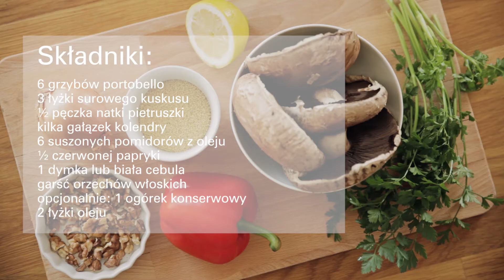Jak zrobić faszerowane portobello?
Faszerowane portobello to potrawa, która sprawdzi się zarówno na grilla, jaki przygotowana w piekarniku lub na patelni grillowej. Pyszne, zdrowe danie to świetny pomysł na wegetariański obiad.

Magazyn Slowly Veggie to kulinarny dwumiesięcznik, dla tych dla których ważny jest zdrowy styl życia. Znajdziecie w nim mnóstwo wegetariańskich i wegańskich przepisów oraz inspiracji. Proste składniki i łatwe przygotowanie proponowanych dań sprawiają, że SV jest doskonałym wyborem nie tylko dla wegetarian. Oferujemy świeżą i zdrową alternatywę w codziennym gotowaniu.

Na naszym kanale pokazujemy nie tylko jak przygotowywać potrawy, ale także jak czerpać z tego radość. Przepisy pochodzą z naszego magazynu, a także ze strony internetowej